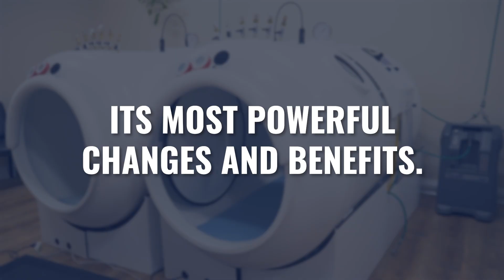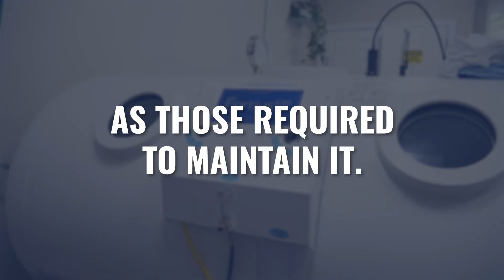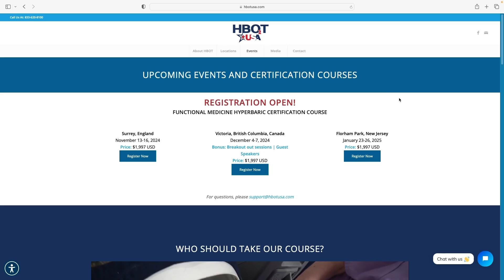Does Your Body Become Dependent On HBOT?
Is Hyperbaric Oxygen Therapy (HBOT) addictive?

Will your body become reliant on the extra oxygen, and will your health decline if you stop?

We've seen questions about becoming dependent on HBOT once you start experiencing its benefits. This can leave people wondering if they'll need to continue HBOT forever to maintain their health improvements.

In this video we'll discuss how you can build up and maintain the benefits of the hyperbaric chamber over time.

Whether you're currently doing hyperbaric oxygen therapy and wondering about long-term commitment or considering starting but worried about dependency, this video will help you understand what to realistically expect.

RESOURCES

► New to HBOT? Learn to use it safely and effectively with our basic course that covers everything you need to get started
► If you’re looking for more information about how HBOT works, the benefits of HBOT, etc. grab my book Oxygen Under Pressure